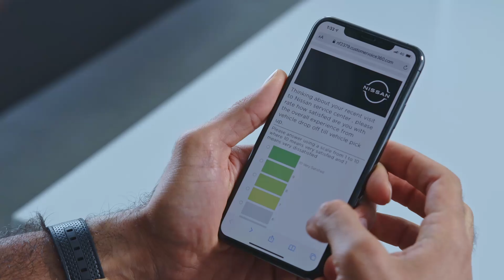مراكز خدمة نيسان - نأخذ تجاربك أبعد من توقعاتك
كلّنا آذان صاغية لنأخذ تجاربكم في مراكز الخدمة الى ما هو أبعد من توقعاتكم.